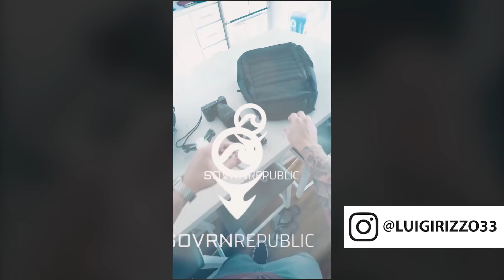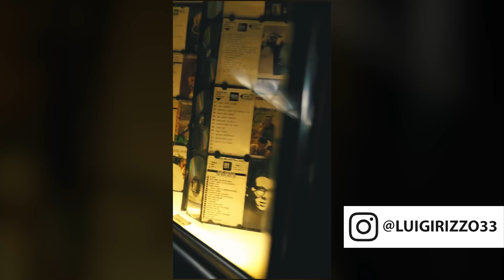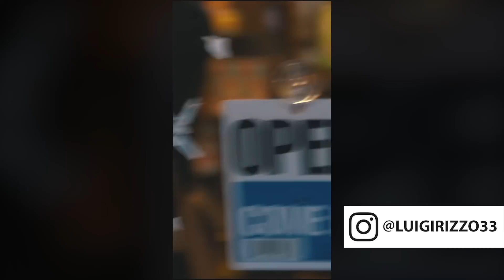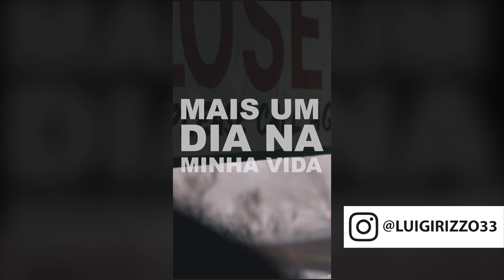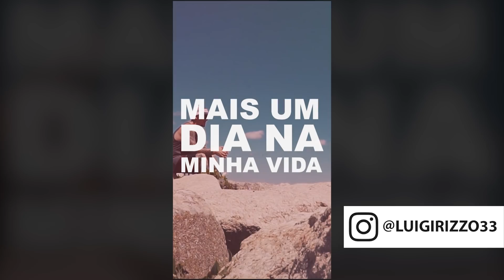VLOGS TODOS OS DIAS